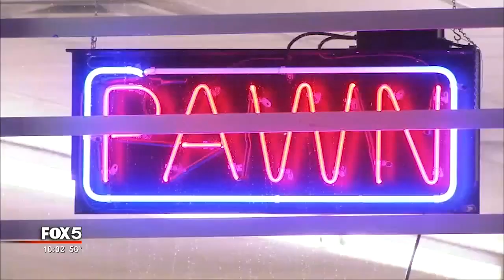Suspect killed, another sought in Mableton robbery attempt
A deadly shooting at a gun pawn shop in Mableton has left one suspect dead and another on the run.

It happened at the Dixie Gun and Pawn on Veterans Memorial Highway Monday.

Cobb Co. Police:Gun store owner shot, killed one of 2 armed robbers.Officers say the other man got away in silver Dodge Magnum @FOX5Atlanta

— Marissa Mitchell (@MarissaMFOX5) December 26, 2016
Cobb County Police say two masked men, armed with guns, entered the store around 11 a.m. The store owner reportedly fired shots at the suspects, hitting one of them.

Jimmy Groover, the business owner, spoke with FOX 5 News. He said he did what he could to save his life.
"They said 'get down on the floor or I will kill you' and they shot at me," Groover said. " I had no other choice."
Groover also said he's heartbroken over the incident.

"I hate it bad. It's a tragedy for everyone..." Groover insisted. "I've been in business 30 years and this has never happened. I never wanted this to happen but I want to go home at night too."

The second gunman took off in a silver Dodge Magnum, according to authorities.The search is on for him Monday afternoon.

Police say 2 customers were in store at time of deadly shooting/attempted armed robbery. We'll have details from Cobb Co. @FOX5Atlanta at 6

Police say the strip mall where the pawn shop is located was damaged by a fire one year ago. The store owner moved back into the location seven months ago.

Detectives are reviewing surveillance video from the store for additional leads in the case.

ALSO SEE: WATCH: Huge fight breaks out at Lenox Square Mall